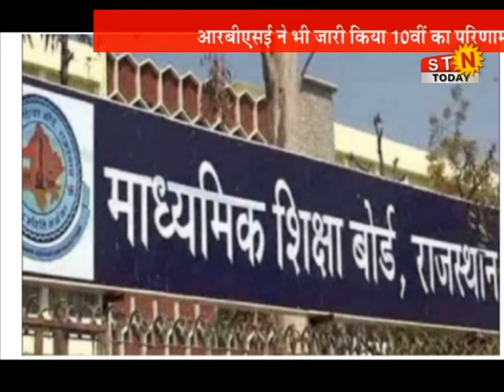30 july @news # आरबीएसई ने भी जारी किया 10वीं का परिणाम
आरबीएसई ने भी जारी किया 10वीं का परिणाम